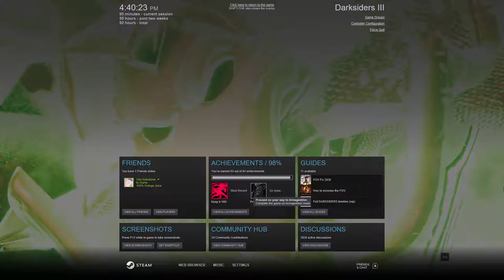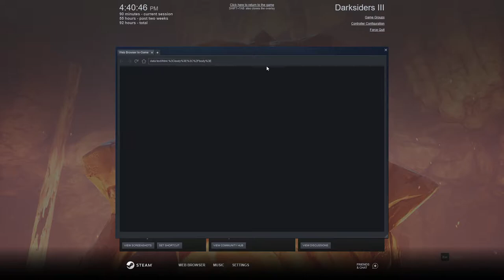Darksiders 3 Gameplay - 101 | On the Way To Armageddon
The Final Sin , The Queen once again...